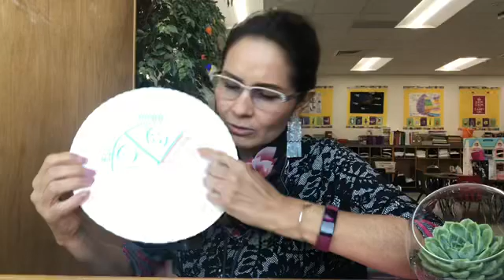Ruido y silencio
Algunos sentimientos a veces nos llena de ruido y otros de silencio. Que podemos hacer para apagar el ruido que nos produce algunos sentimientos?